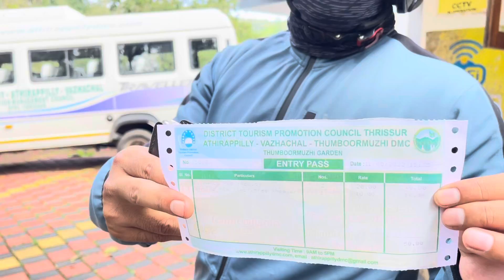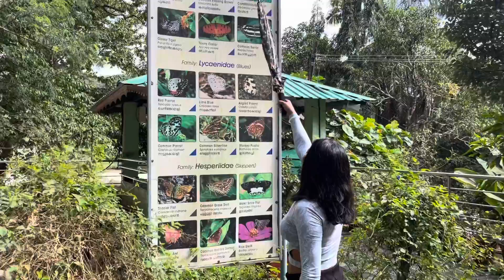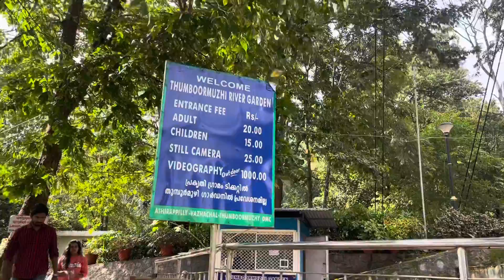Thumboormuzhi river hanging bridge Kerala || Thumboormuzhi river garden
Thumboormuzhi river hanging bridge || Thumboormuzhi river garden Kerala

You can also plan a Kerala trip with us by clicking on the following link-

You could also tag us using

Vlogging Gear

My Mobile

We live in Kerala and belongs to Sonipat, Haryana.
We love to Makes Vlogs, YouTube Shorts videos.

We are in Kerala for a few more months and we already explored the main locations of Kerala.
We had uploaded all kerala main locations travel vlogs on our YouTube channel pinkakhox.